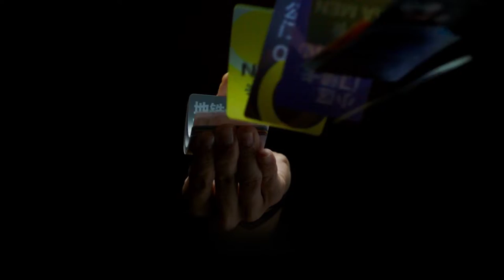[Công ty TNHH Thương Mại Điện Tử KIM LONG] Vòng đeo tay thông minh Xiaomi Mi Band 4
- Xiaomi
- Xiaomi - Yi
- Qihoo 360
***Văn phòng đại diện:
Chi Nhánh Bán hàng:
68 Hồ Bá Kiện, Phường 15, Quận 10, TP Hồ Chí Minh